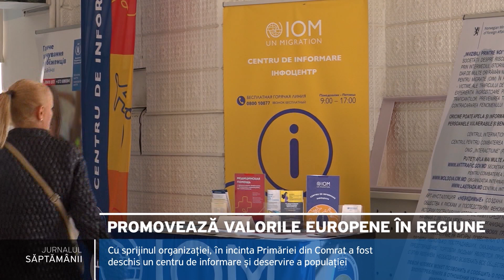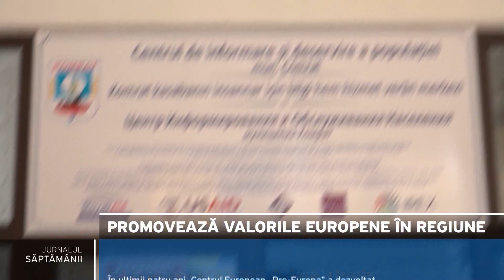ONG-urile promovează valorile europene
În drumul aderării Moldovei la Uniunea Europeană, vorbim și despre eforturile ONG-urilor în promovarea valorilor europene.
Vă invităm să vizionați ultima ediție din cadrul campaniei „𝐃𝐢𝐚𝐥𝐨𝐠 𝐜𝐮 𝐒𝐨𝐜𝐢𝐞𝐭𝐚𝐭𝐞𝐚 𝐂𝐢𝐯𝐢𝐥𝐚̆”.
🎥Campania este desfășurată de Centrul Contact cu suportul financiar al Suediei